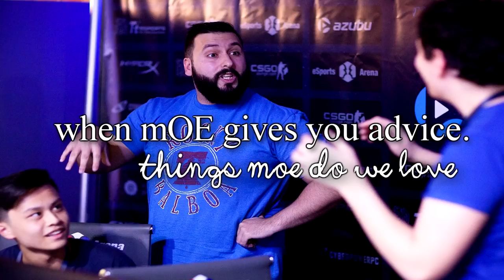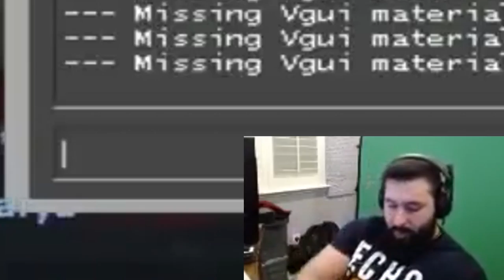How mOE Really Plays CS:GO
► Tracklist:
Dougal & Gammer - Fuck Me I'm Famous
Vanessa Carlton - A Thousand Miles
Mariah Carey - Emotions